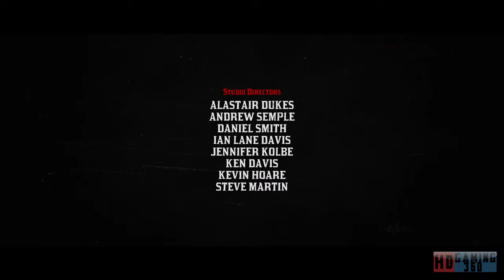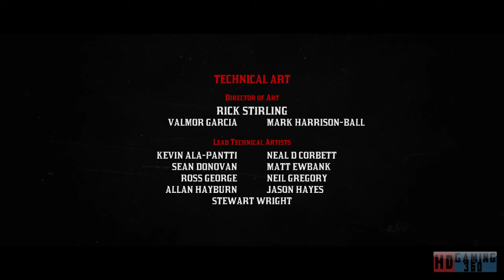Red Dead Redemption 2 Playthrough Part 240